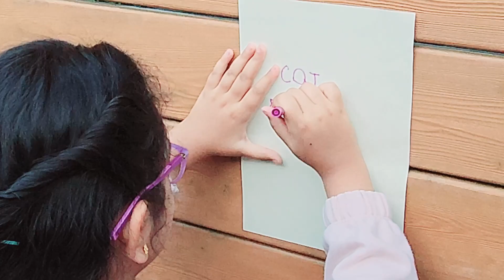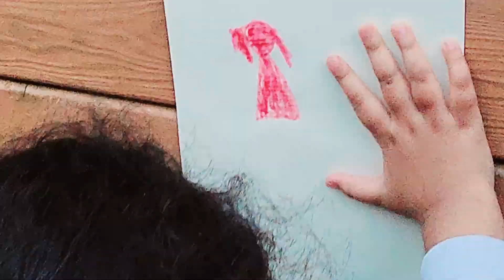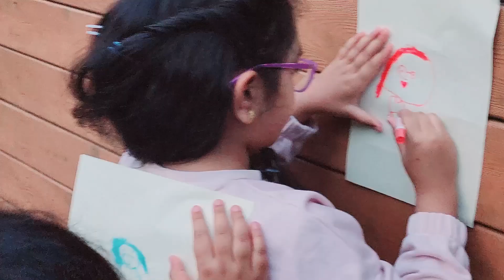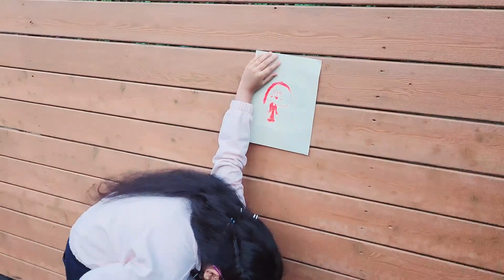Jumping origami paper frog - papergames @kidsliandzi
watch jumping paper origami frog
We are sisters but not twins - watch us play and have fun..